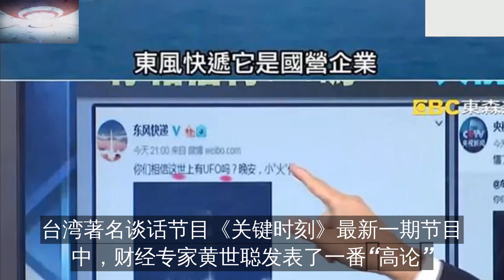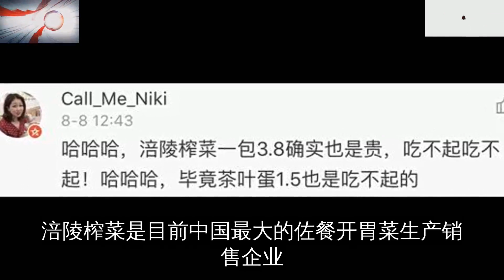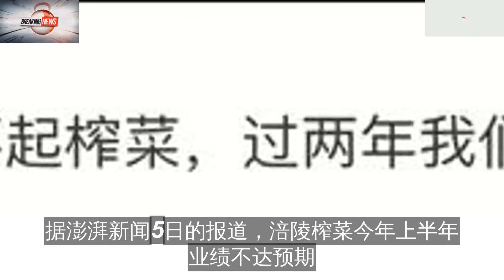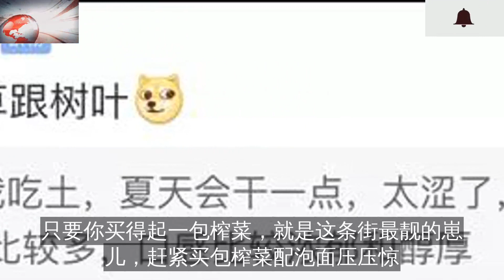台湾砖家逗乐网友：大陆人连榨菜也吃不起了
来了，他来了，宝岛政论节目的胡言乱语又来了。
台湾著名谈话节目《关键时刻》最新一期节目中
财经专家黄世聪发表了一番“高论”
逗乐一众大陆网友
“大陆人吃泡面一定要配榨菜，但最近一段时间他们连榨菜都吃不